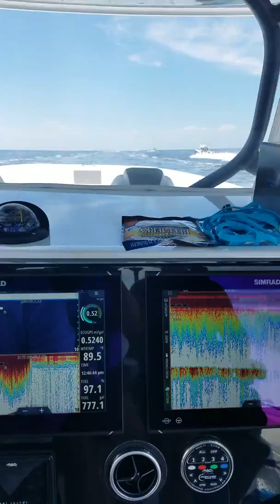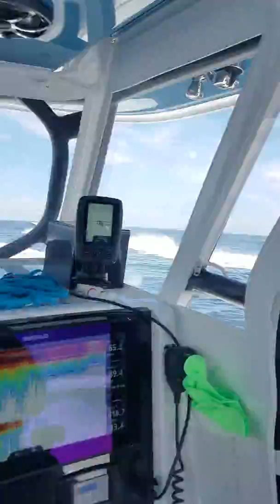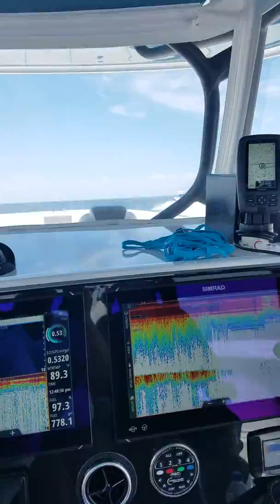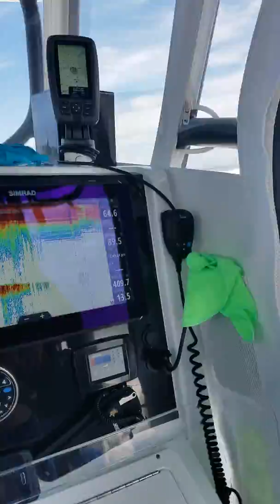Sarasota Slam with Big Nasty